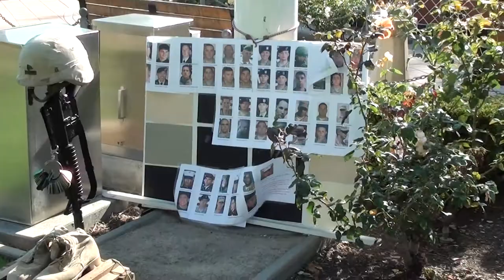Memorial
Memorial roll call of June 2011 US military deaths and flag lowering ceremony in Orange, CA. For a listing of those who gave their lives